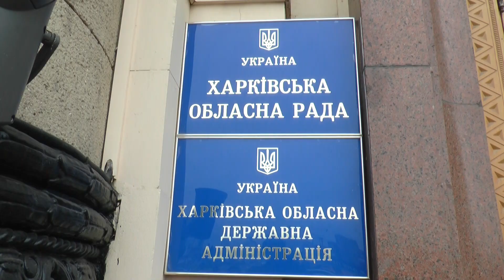Мешканці селища Зауддя блокують проїзд машин газової компанії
Запекла боротьба за півкілометра дороги точиться на Харківщині у селищі Зауддя. Люди кажуть: ваговози газової компанії зробили їхнє життя нестерпним. Деякі мешканці вирішили, що протестів замало і підпалили двері Харківської облдержадміністрації.